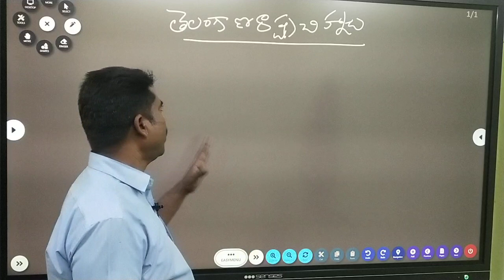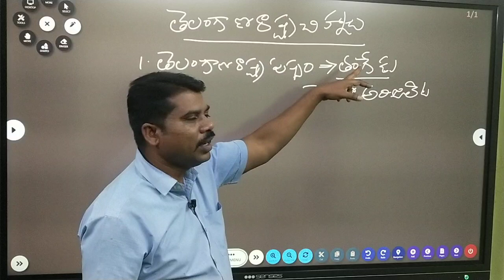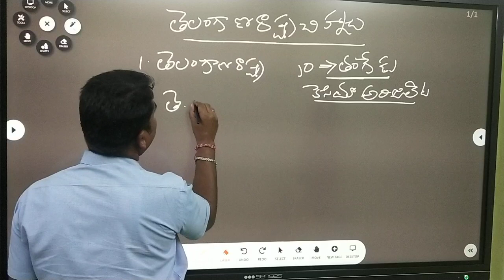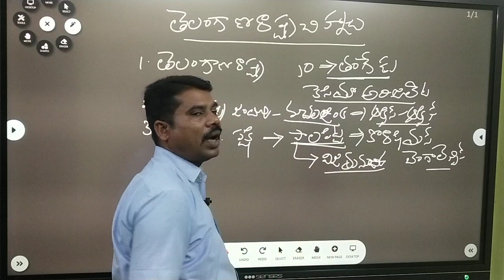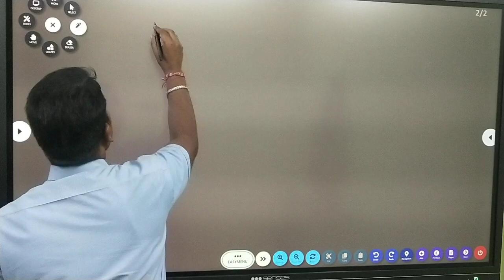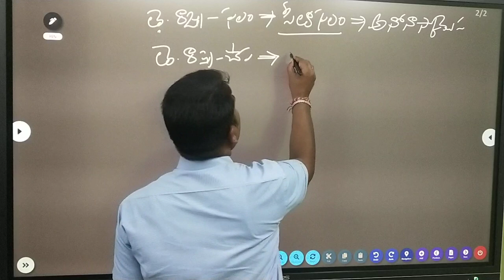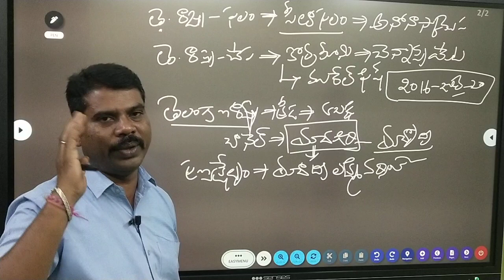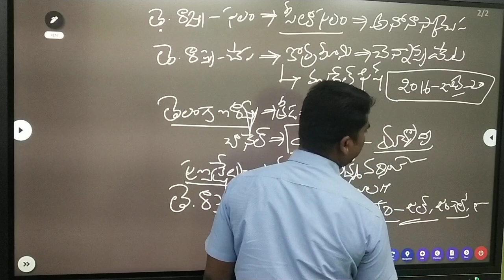తెలంగాణ_ఉద్యమ_చరిత్ర_రాష్ట్ర_చిహ్నాలు... ప్రజ్ఞ_స్టడీ_సర్కిల్, కరీంనగర్ #